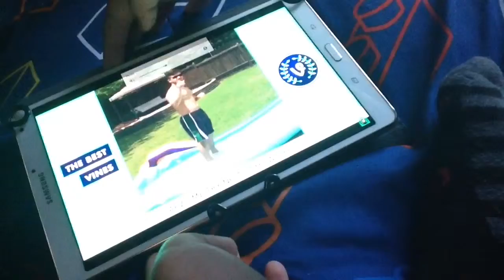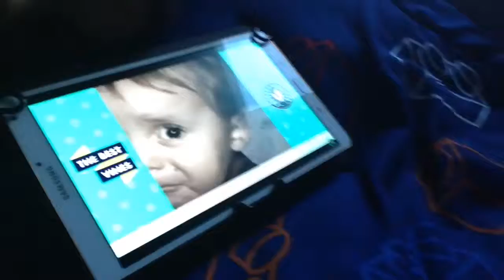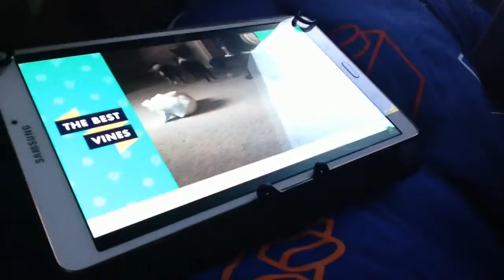Try not to laugh challenge